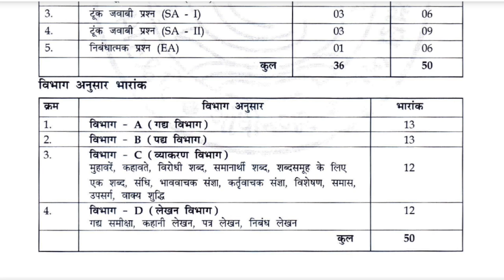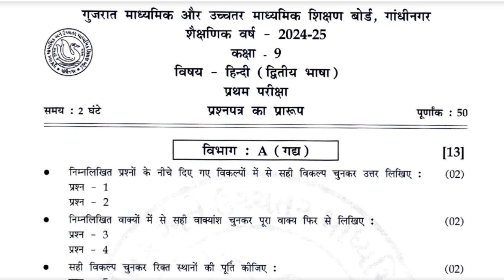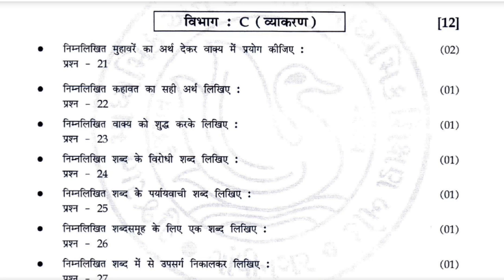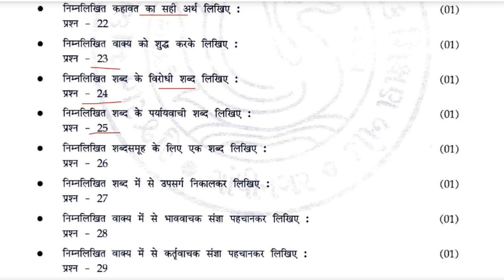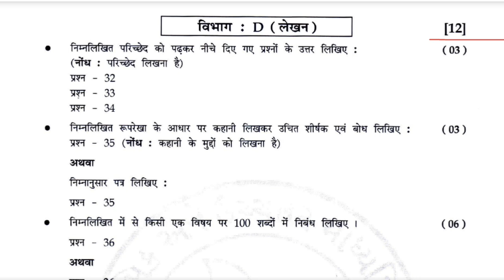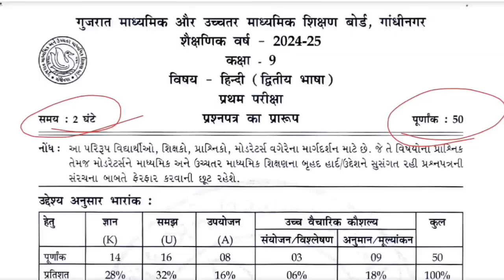Std 9 Hindi First Exam Blueprint 2024 | Dhoran 9 First Exam Questions 2024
👉🏻 બ્લુપ્રિન્ટ Pdf File નીચેની ટેલિગ્રામ ચેનલમાં મળશે.

std 9 hindi blueprint
Std 9 hindi first exam blueprint
Std 9 hindi first exam
Dhoran 9 hindi blueprint
Std 9 first exam 2024 blueprint
Latest blueprint 2024
Std 9 hindi blueprint 2024
Std 9 hindi model paper solution
Pratham pariksha 2024